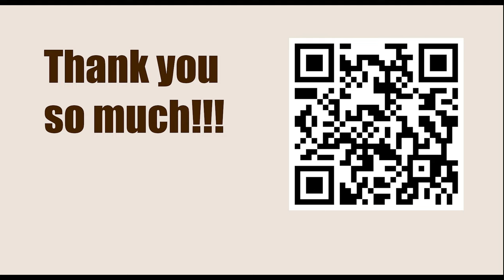Opening Repertoire || Dutch Defence Theory